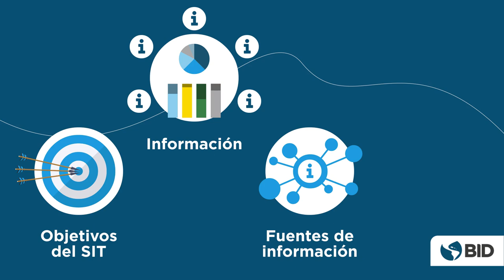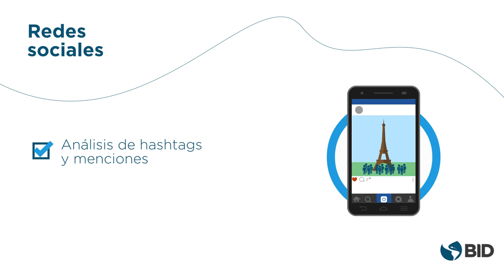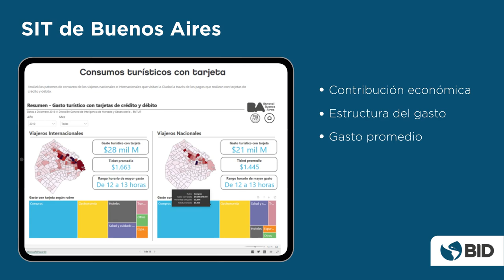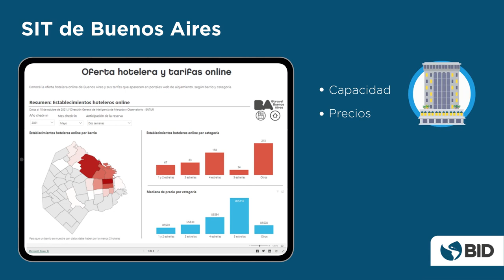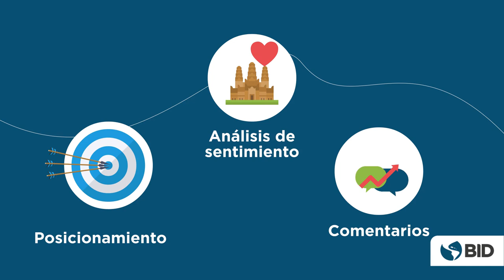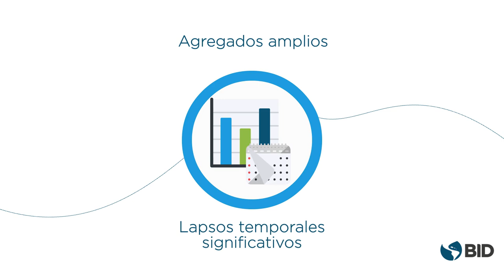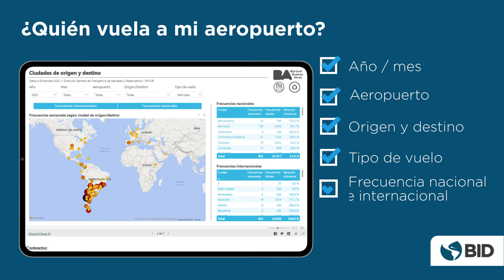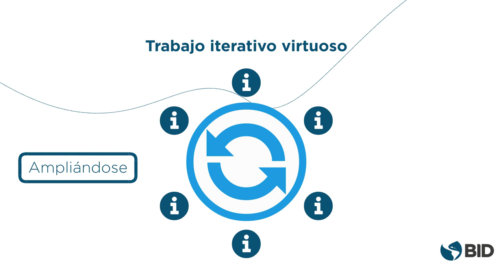Sistemas de Inteligencia Turística: Principales áreas de análisis (módulo IV)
En esta sesión formativa, desarrollada por el Programa Turismo Futuro del BID en colaboración con SEGITTUR, se presentan las características de los Sistemas de Inteligencia Turística y se destaca su potencial para mejorar las capacidades de medición y seguimiento de la actividad turística en los destinos de América Latina y el Caribe.

Además, se recogen ejemplos concretos de Sistemas de Inteligencia Turística desarrollados por destinos internacionales que ilustran cómo esta tecnología facilita la adopción de decisiones estratégicas mejor informadas por parte de los agentes y operadores del sector.

En este último módulo se recogen los usos más destacados de los Sistemas de Inteligencia Turística con ejemplos reales de su aplicación en destinos internacionales.